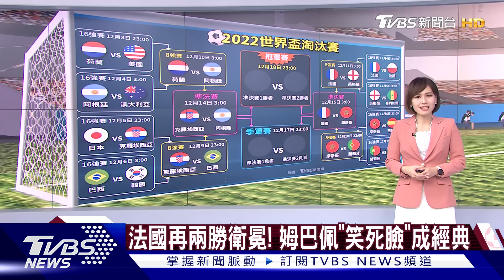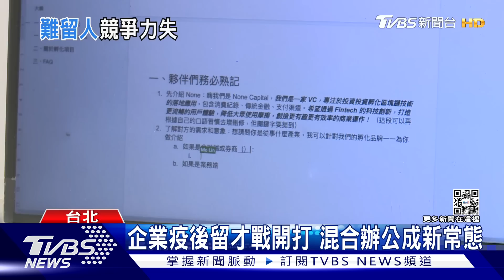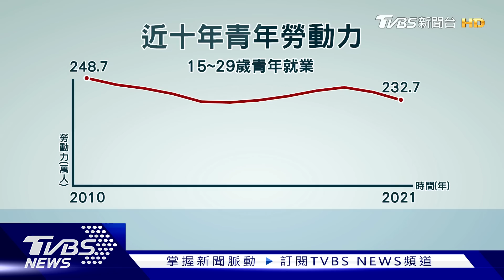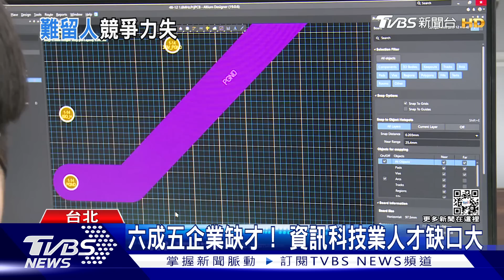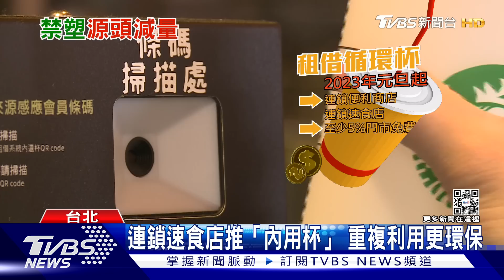抗俄先洩密!北約爆內鬼 美控中打造1500枚核彈 【TVBS新聞精華】20221211@TVBSNEWS01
英媒驚爆，美國重新審視俄軍對烏克蘭基礎設施目標的遠端打擊後，傳已經不再堅持要求基輔方面不能襲擊俄羅斯本土。在此同時，俄羅斯總統普廷狂言，即使只有1枚飛彈進入俄羅斯領土，俄方將奉還「數百枚」；烏克蘭遭俄羅斯侵略，引發歐洲國家同仇敵愾。然而，歐盟多次行動都被親俄的匈牙利當局破壞。《德國之聲》（Deutsche Welle）稍早質疑，匈牙利是否正在淪為俄羅斯的間諜中心；詳細內容請鎖定TVBS新聞台。